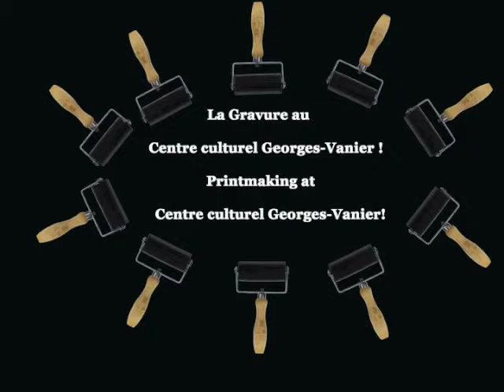Quatre études 3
Come and discover printmaking at the Centre Culturel Georges-Vanier!

Quatre études is an upcoming workshop series free for those 55 years and older. This printmaking creativity lab will explore simple monotyping techniques as well as other experimental printmaking methods. The course consists of 4 workshop with different themes Black, white, grey, colour & form, rhythm & asymmetry, movement, geometry, space.

'Deep Savanna' Original Mix from Deep Savanna EP - Heart Of House Records - OUT NOW!

Centre culturel Georges-Vanier
2450 Rue Workman, Montréal, QC H3J 1L8